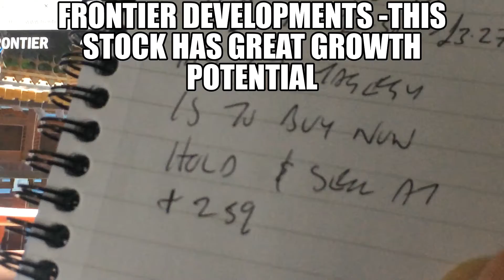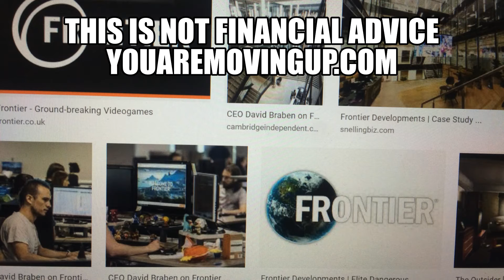stock with high growth potential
FRONTIER DEVELOPMENTS -THIS STOCK HAS GREAT GROWTH POTENTIAL Watch now for the full picture.